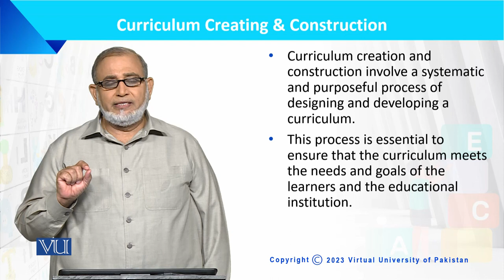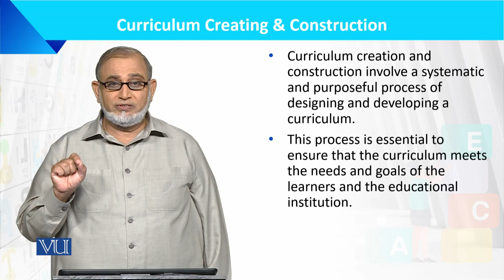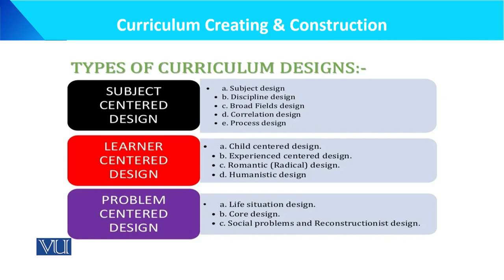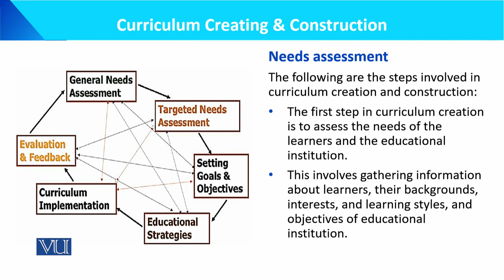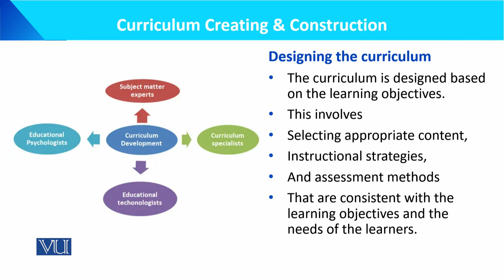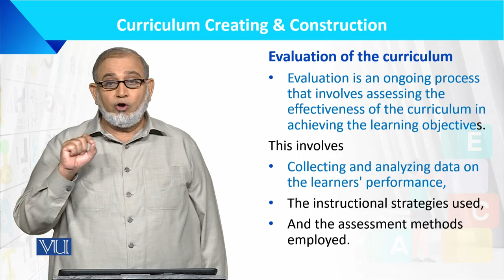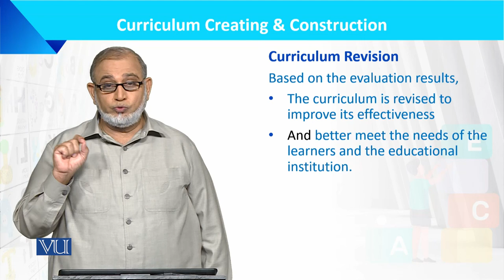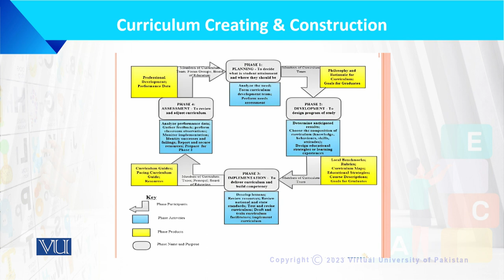Curriculum Creating & Construction | Language Development of the Child | ECE201_Topic146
Topic146: Curriculum Creating & Construction,
By Dr. Muhammad Iqbal